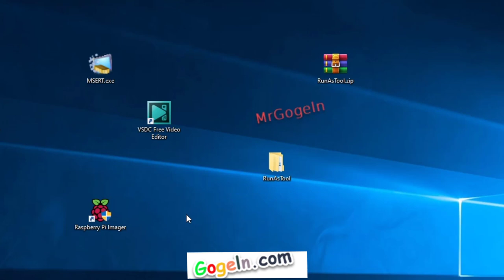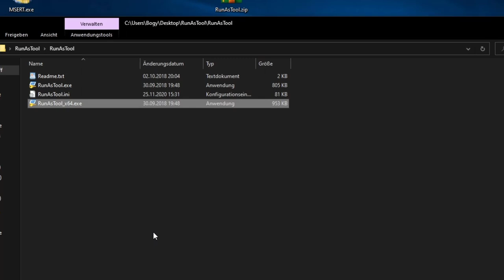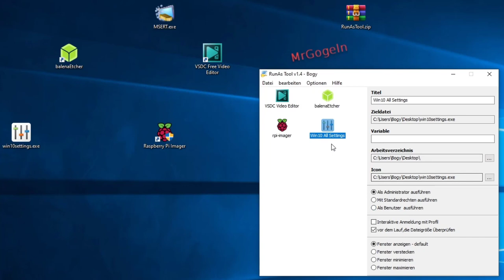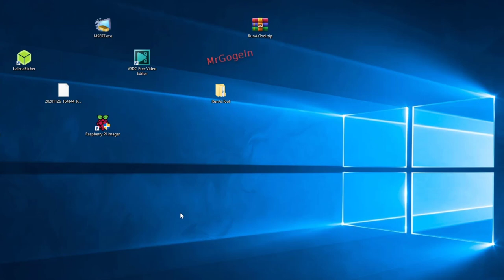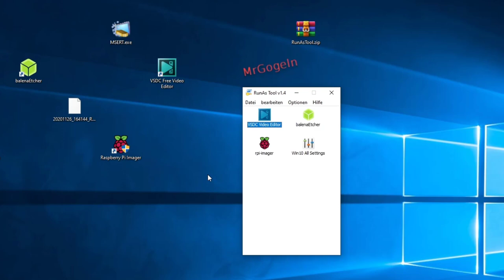Programm als Administrator starten, ohne Passwort abfrage.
Mit dem Kostenlosen RunAsToll kannst du Programme mit Adminberechtigung starten, ohne dass jedes Mal das Kennwort für den Administrator eingegeben werden muss.

Administrator Praxis - Kleine Windows Netzwerke

🌞 Amazon Partner-Link.